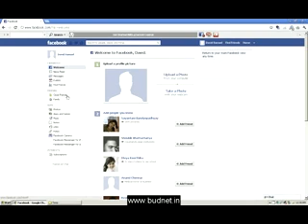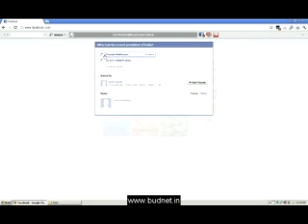how make polls facebook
Coimbatore is a emerging in web designing field. Budnet located in Coimbatore provides a services like Web hosting, Web Maintenance Web site Designing. Among Web Designing company in Coimbatore Budnet has experience employees